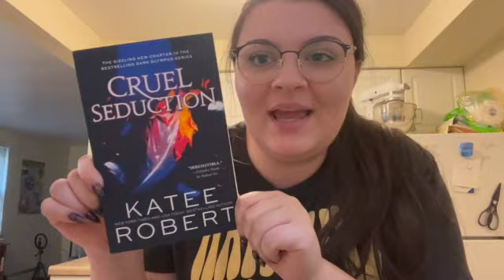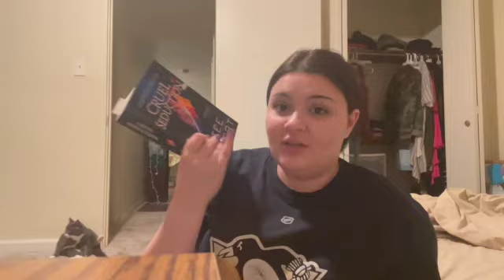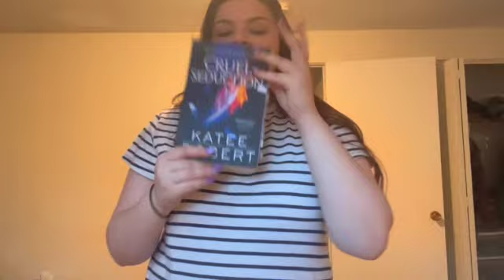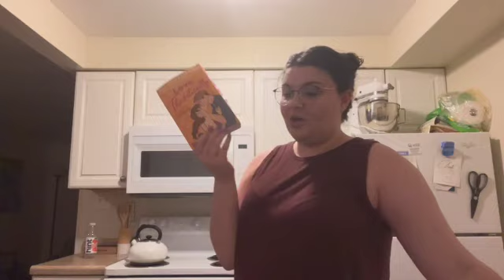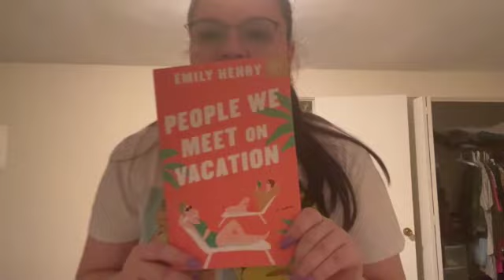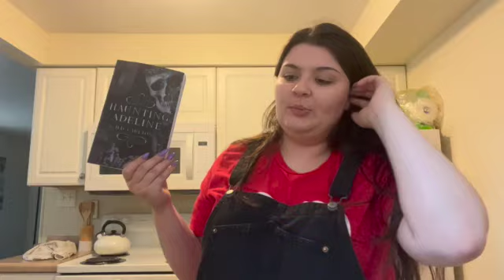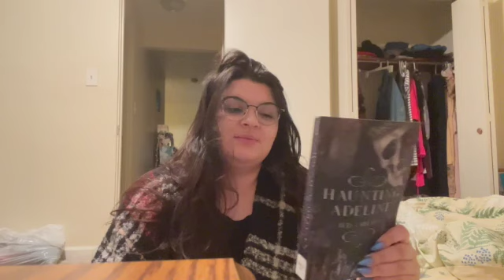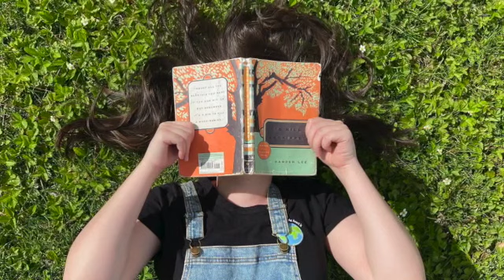romance reading vlog 😍😝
please enjoy this chaotic romance binge

Welcome to Books and Tea Time! I'm Adeline/Addie (she/her), your friendly neighborhood booktuber.

Let’s share the love! Here is a list of all my current favorite Booktubers. Check them out!